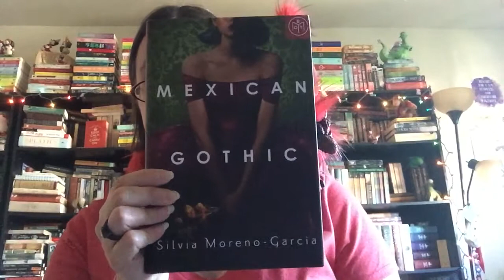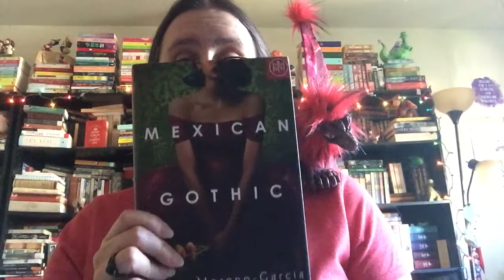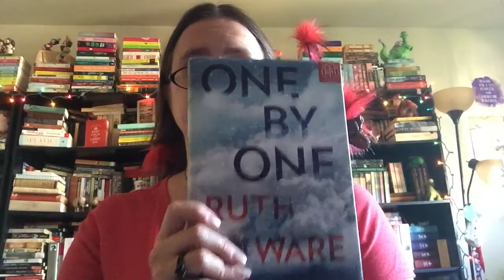Rebecca’s Recs (Adults 11/9)